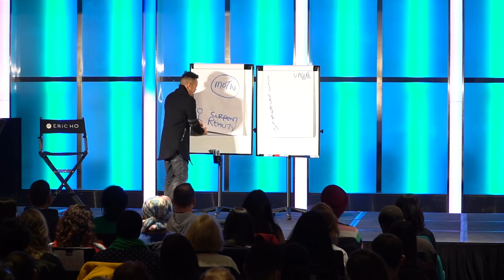Secret to How The Law of Attraction ACTUALLY Works | Best Explanation EVER on Youtube [Must WATCH!!]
This is the best explanation ever made on the Law of attraction. If you want to use the law of attraction to manifest what you want in life or if you want to speed up your manifestation and want to attract instantly then you must watch this speech from Super Power LIVE in London this year..

Eric Ho's Creators Circle Now!

Manifestation Water Bottles Currently SOLD OUT!!

🤔Want to Ask Eric a Question? 🤔

.. and FB for more positivity! ;)

💡 ERIC’S RECOMMENDATION:💡

All Fanmail to:
Lincoln,
LN5 5JZ